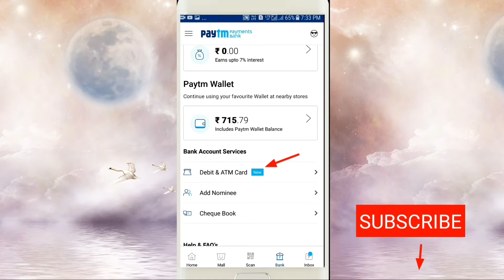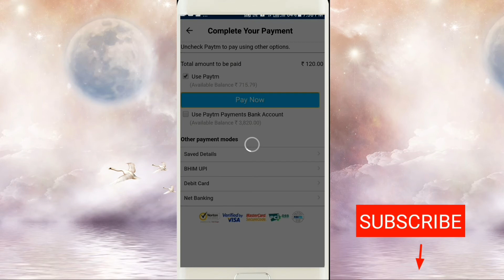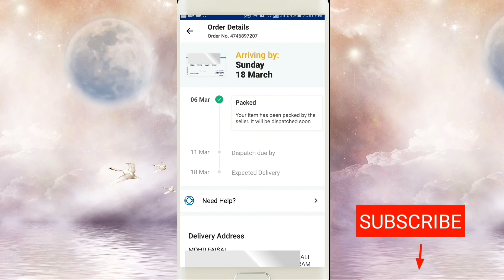Paytm Payments Bank Debit /ATM card Apply karne ke Jankari | Paytm Bank Latest Update.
Paytm Debit card | Paytm Debit card apply | Paytm Debit card full process

Free me Paytm Payments Bank
Debit Card Apply karne ki jaanakaaree

Paytm Debit card | Paytm Debit card apply |
Paytm Debit card Use in this video friends,
Share How to apply Paytm debit card and how
To use Paytm debit card and Paytm debit card
Charges and Paytm debit card benefits and bought
Paytm kyc i hope this video is helpfull if you
Want to know about Paytm debit card how to
Apply and some other queries you can easily
Understand my video in hindi.

Paytm payment Bank debit card apply karne ki
Jankari, Paytm payments Bank new update for
All member. Paytm rupay card apply online.
मेरा आज का यह वीडियो Paytm payments Bank
से जुड़ा है जिसमें मैं आपको Paytm के उस latest update
की जानकारी देने वाला हूं इसका इस्तेमाल करके आप अपने
लिए एक Paytm debit card apply कर सकते हैं तो
देखिए मेरा आज का यह video.
Hey today I am going to show you "how to order
Free Paytm physical debit card" (Paytm ka ATM
Card order karne ki jankari ) bye doing UPI
Transactions in Paytm Android app.

So please watch the video till the end so that
You can get Afri Paytm debit card ( ATM card )
For free which will be delivered to your home,
The following are the benefits of Paytm
Bank and its ATM card.

How to order paytm ATM/DEBIT Card
How to order Paytm payment Bank atm card
How to order paytm debit card
How to order paytm payment bank debit/atm card
Paytm ATM/Debit card
Paytm Debit card apply
Paytm ATM card Apply
Paytm payments bank debit card
Paytm bank ATM card
Paytm Payments BANK atm card
Paytm ATM/Debit card Apply

Paytm payments Bank offers a savings
Account with no account opening charges or
Minimum balance requirements. keep up to Rs.
100000 of deposits and enjoy benefits.

Every Paytm payments bank account holder
Will be issued a free digital debit card at the
Time of account opening. account holders can
Request for a physical debit card through their
Paytm App.

Accepted online
 Use your rupay debit card across most online
Websites and apps in India.

Platinum card benefits
Enjoy Platinum benefits such as discounts and
Cashbacks across a large number of Merchant.

Withdraw cash from any ATM
Withdraw cash 8 more ban 2 lacs ATMs
Across India.

Shop at any Store
Swipe your card at stores across India.

QR code on Paytm debit card
Your debit card will have a QR code to receive
Money instantly.

Free insurance
Get a free insurance cover of UPTU RS. 2 lacs in
The incident of death or permanent total
Disability according to the terms and
Conditions.